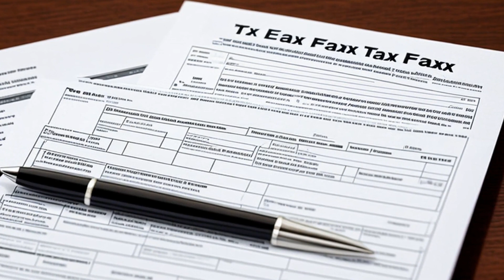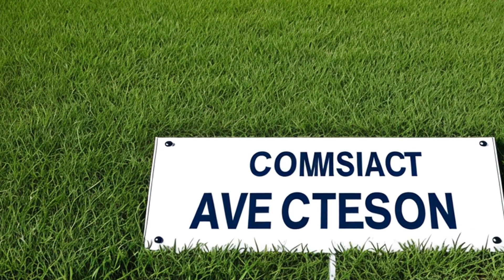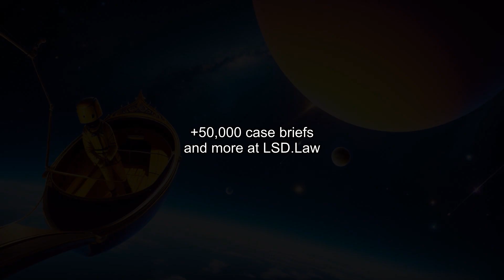Pratt v. Commissioner (1977) Overview | LSData Case Brief Video Summary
Three brothers and their wives are involved in a tax case. The issue is whether the management fees they received as general partners in two limited partnerships should be included in their income as part of their distributive share of partnership profits or as a "guaranteed payment" under the Internal Revenue Code. The court found that the management fees were not deductible because they were performing basic duties of the partnership and were not engaged in a transaction with the partnership other than in their capacity as partners.

Pratt v. Commissioner (1977)
550 F.2d 1023